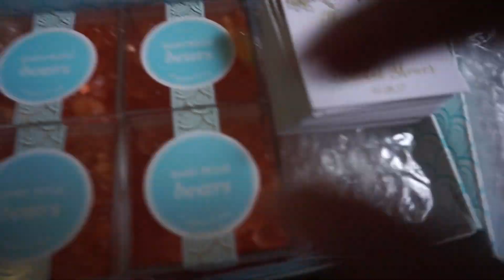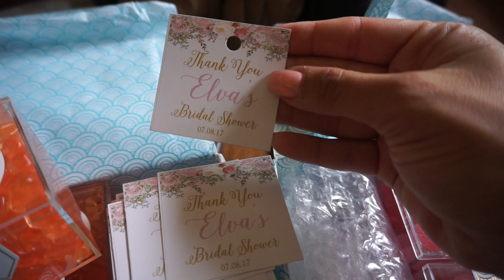GETTING READY IN MY CAR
There's a lot happening in this vlog, I compare the newest Lumee Blush case to the older model. I also do a Get Ready With Me In the car ... among other things

♡Get my ebook - THE ULTIMATE YOUTUBE GUIDE: EVERYTHING YOU NEED TO KNOW TO MANAGE A SUCCESSFUL YOUTUBE CHANNEL